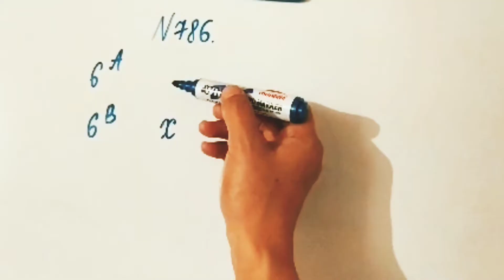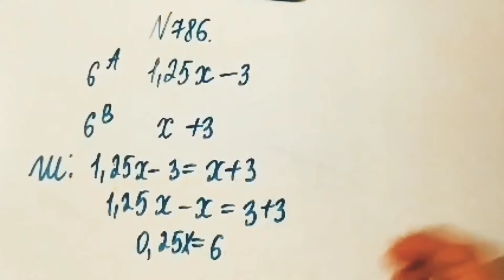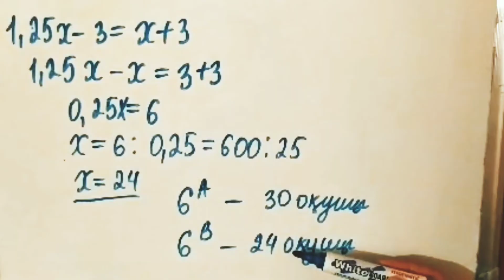786 есеп. Математика 6 сынып. Атамұра 2-бөлім